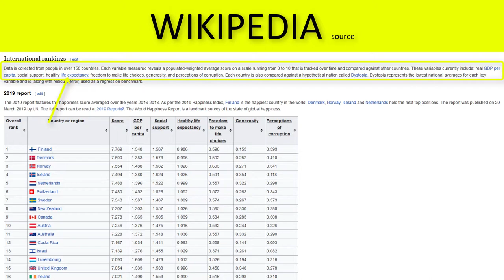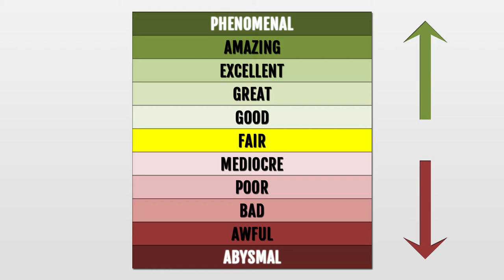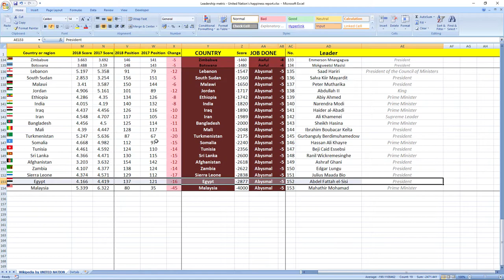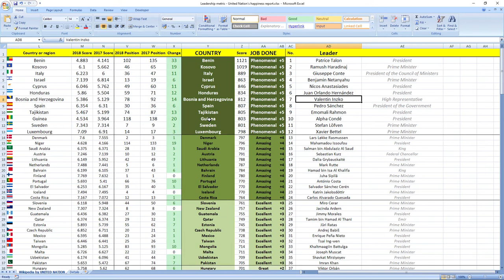EGYPT: How did president Abdel Fattah El-Sisi perform in 2018?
How did Egypt leader president Abdel Fattah El-Sisi perform in 2018?
SECRETS REVEALED: Egypt leader President Abdel Fattah El-Sisi in 2018 performed: ABYSMAL.

TIMESTAMPS:
Metric explanation 0:28
Grades explanation 1:12
Abdel Fattah El-Sisi 2018 performance 1:56
Best leaders 2:42

Egypt leader president Abdel Fattah El-Sisi in 2018 performed, drumroll wait for it: ABYSMAL which is the worst it can get.
His score was -2877 and he ranked 152nd among all leaders.
Egypt was ranked 121th in 2017 which is very low and in 2018 they dropped 16 places to 137th place.

So as you can see it's ABYSMAL job, your leader is making you more unhappy.

If you now want to see how finance and economy ministers of Egypt did perform in 2018 click the link in top right corner.

Awesome.

Bye